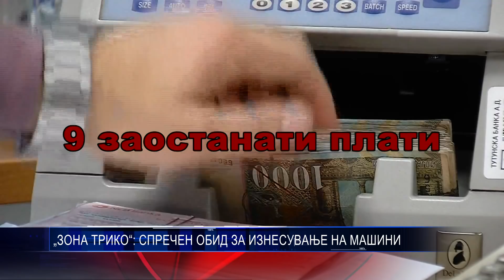„ЗОНА ТРИКО“ СПРЕЧЕН ОБИД ЗА ИЗНЕСУВАЊЕ НА МАШИНИ 20 02 2018